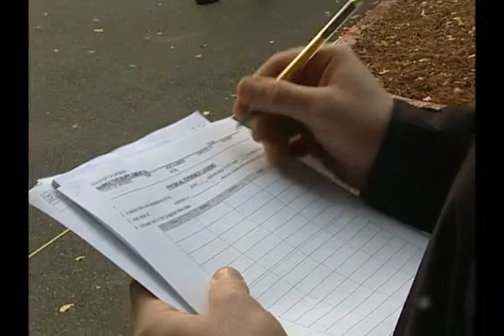College of the Redwoods Administration of Justice program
Video about the CR Administration of Justice program